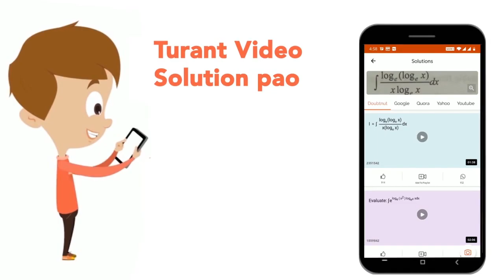If any tangent to the ellipse (x^2)/(a^2)+ (y^2)/(b^2)=1 intercepts lengths h and k on the axes,...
If any tangent to the ellipse (x^2)/(a^2)+ (y^2)/(b^2)=1 intercepts lengths h and k on the axes, then.
Class: 12
Subject: MATHS
Chapter: THE ELLIPSE
Board:IIT JEE

👉 Have Any Query? Ask Us.